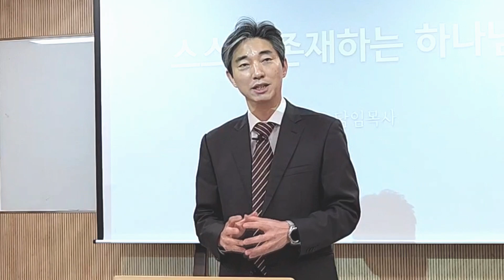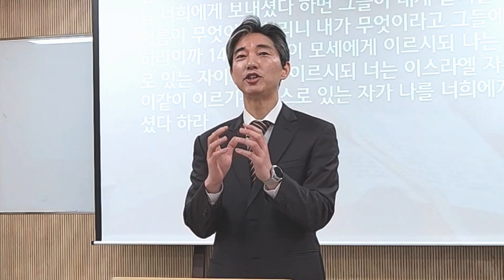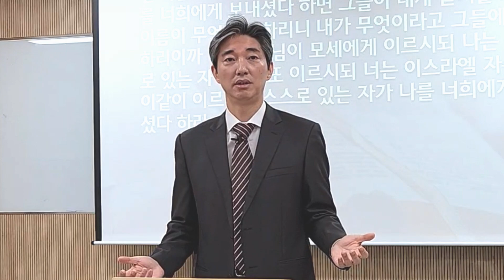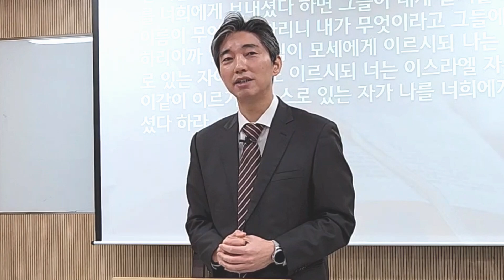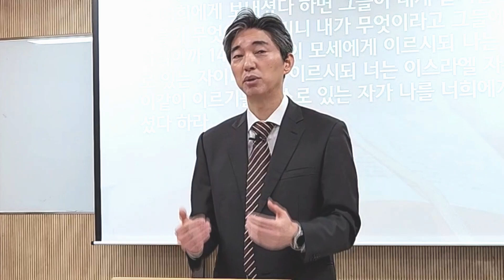주일설교 2024. 1. 14. "스스로 존재하는 하나님" [출애굽기 3:1-14]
경희캠퍼스열린예배는 경희대학교 내 설립된 교회입니다.
주일예배 - 일요일 오전 11시, 서울 경희대학교 (구)한의대 110호